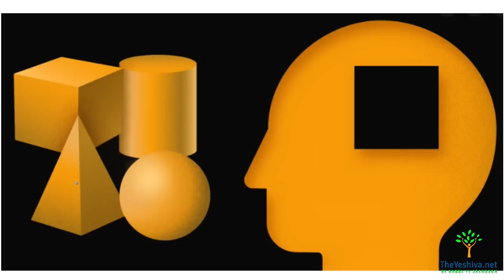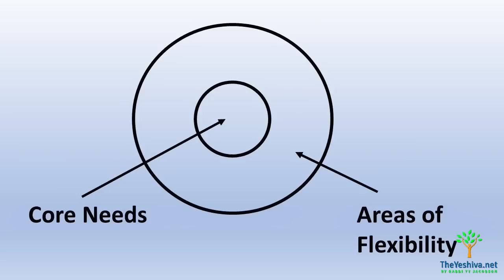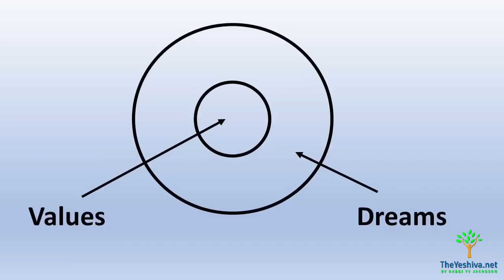Moshe Zev Lamm, LCSW - Marriage Workshop: Embracing Marital Conflict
Without Discord in Our Marriage, We Remain Lonely